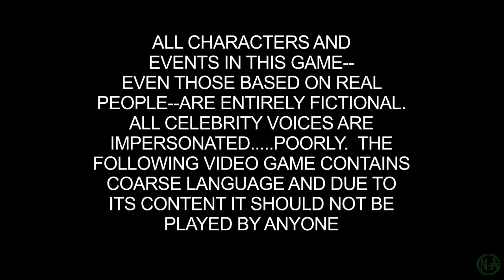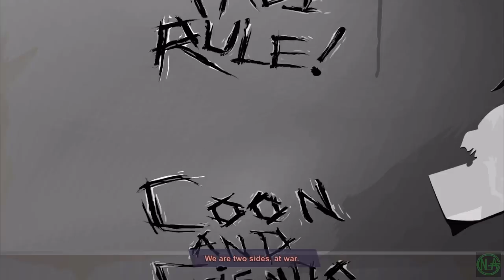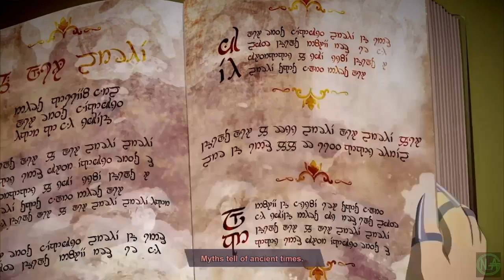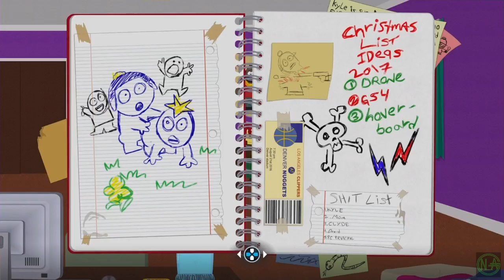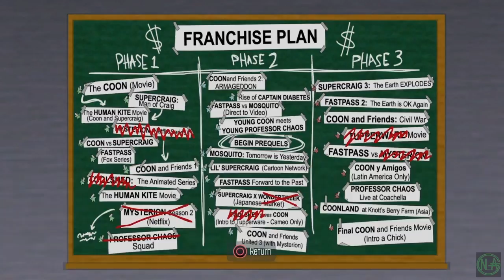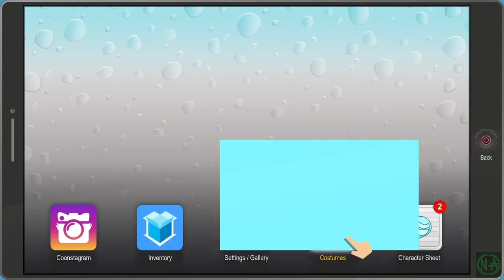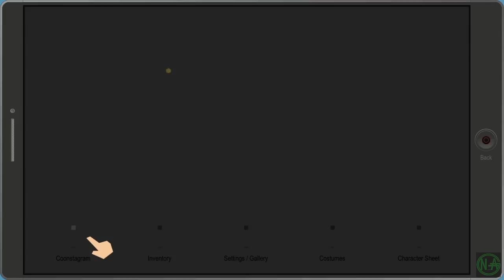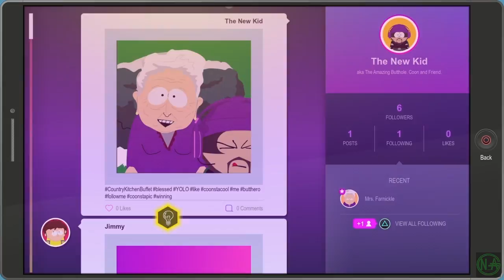South Park: The Fractured But Whole Ep.01 - Rise of a Hero!